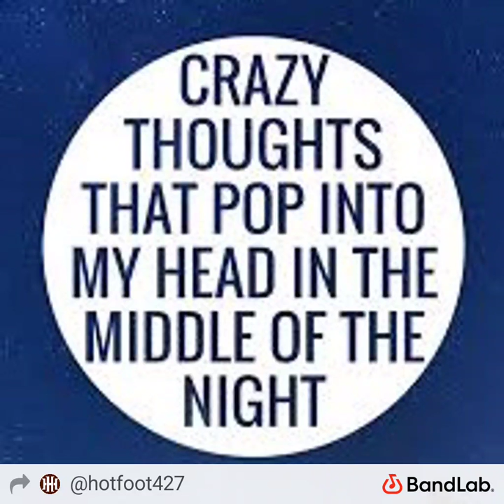Bla Bla Bla Where's Your Head At Crazy by Hotfoot Hits